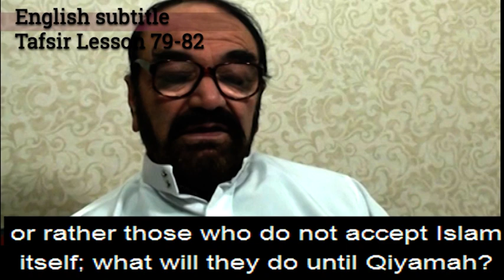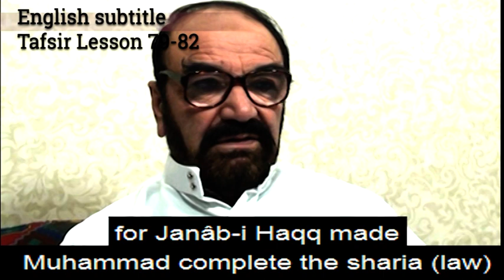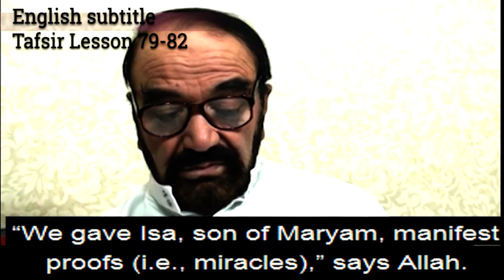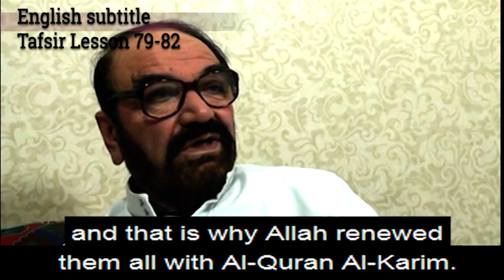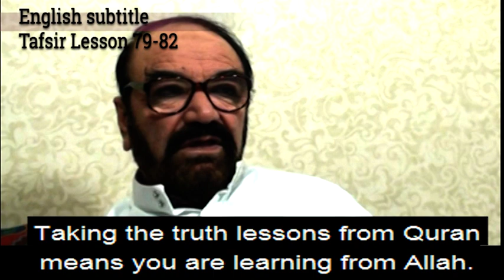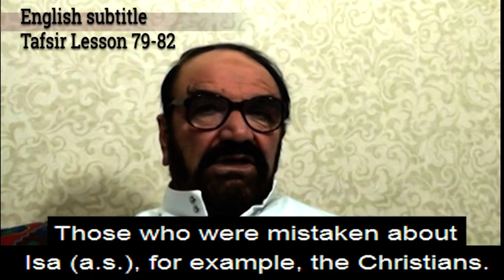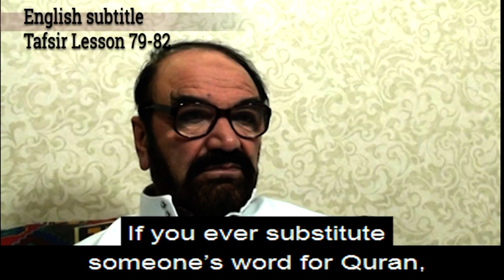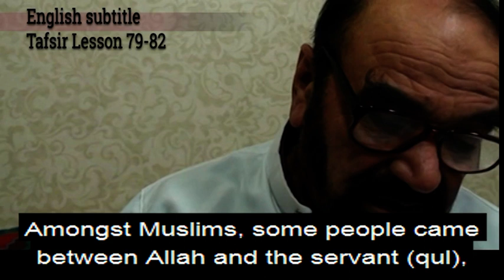Tafsir Englisch Ders 79 82